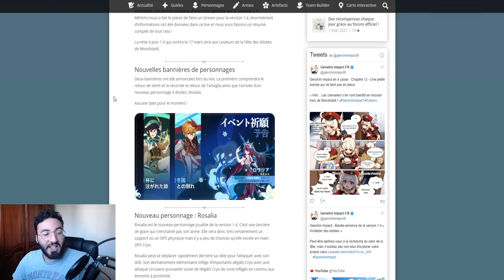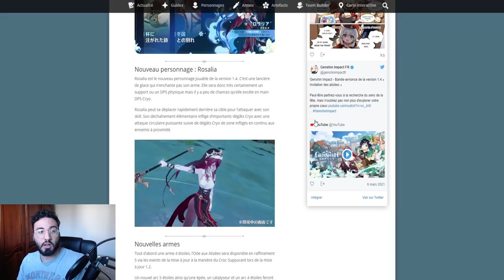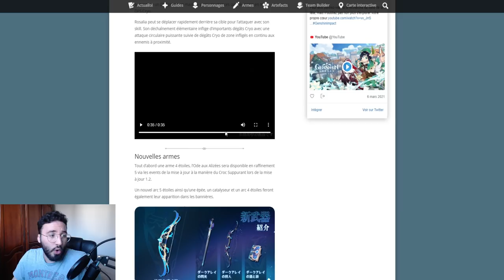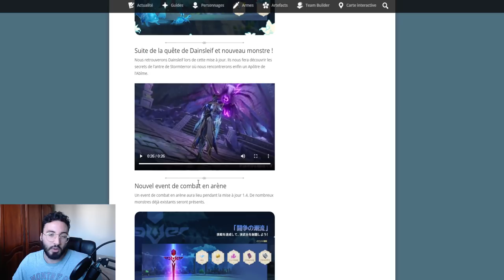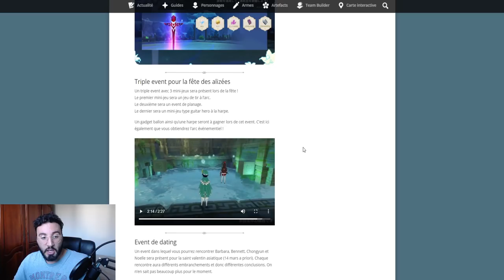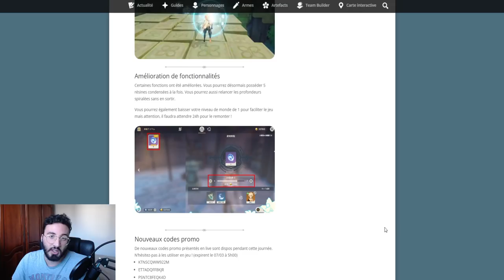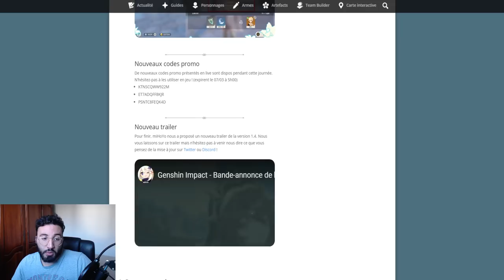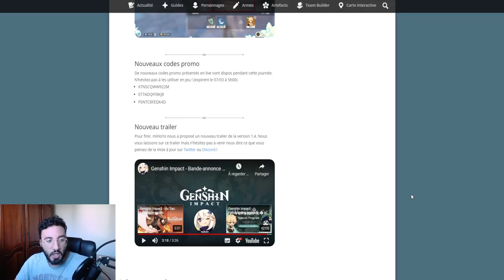BANNIERE 5 ETOILES CACHÉE EN 1.4? PRIMOGEMMES, PORTAIL VENTI & TARTAGLIA, ROSARIA GENSHIN IMPACT FR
Aujourd'hui on voit ensemble les news sur la version 1.4, avec venti, tartaglia et rosaria ainsi qu'une probable bannière cachée !